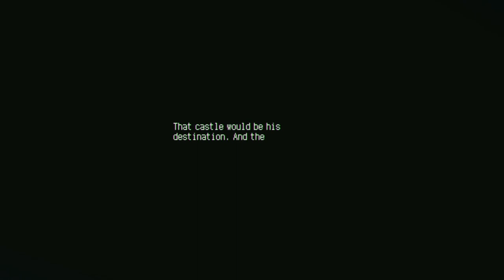Eastward - Gameplay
Welcome to the charming world of Eastward - population declining! Journey through a society on the brink of collapse. Discover delightful towns, strange creatures and even stranger people!

You're supporting the channel and its contributors just by being here, and you should know that we all appreciate it very much.